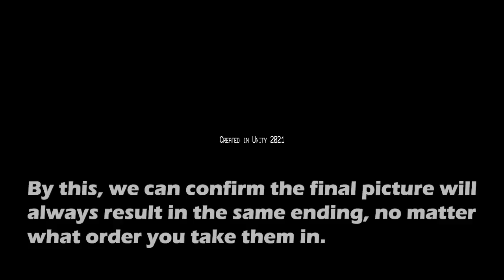What happens if you head straight for the final picture in Iron Lung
What if you head for the picture that's furthest away, first?